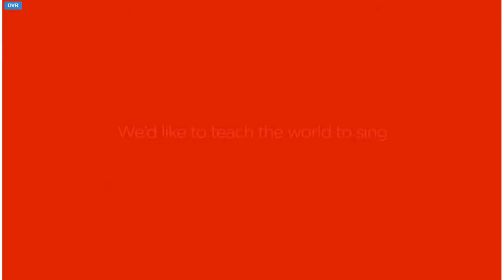American Music Awards 40th Aniversary - PREVIEW - AMA's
▶▶ W A T C H ▶▶ "Its Thanksgiving" LIVE ● with NO AUTO TUNE ● and HORRIBLY OFF KEY ● HILARIOUS ◩◩◩◩◩◩◩◩◩◩◩◩◩◩◩◩◩◩◩◩◩◩◩◩◩◩◩◩◩◩◩◩